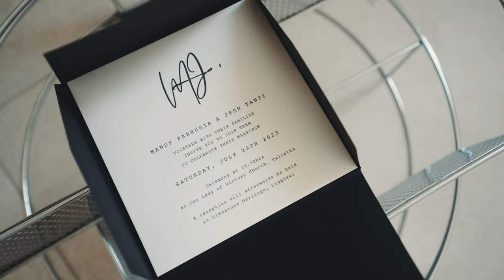Wedding Story: Mandy + Jean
Cinematography: Malcolm Debono
Assisted by: Darryl Ellul
Aerial: Stephen Wellman - DroneMan Malta
Photography: Katerina Vella-Ryabkova - Wedding Photography Malta
Entertainment: RUG / Gianni Zammit
Venue: Waterfall Gardens - Limestone Heritage